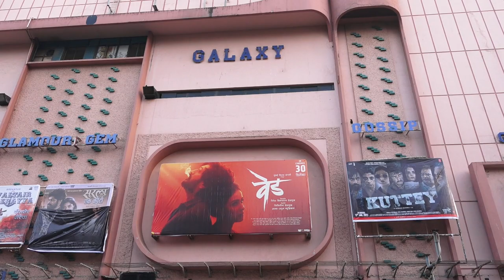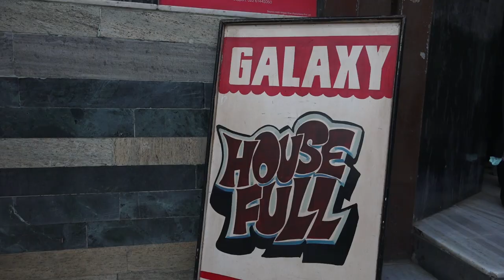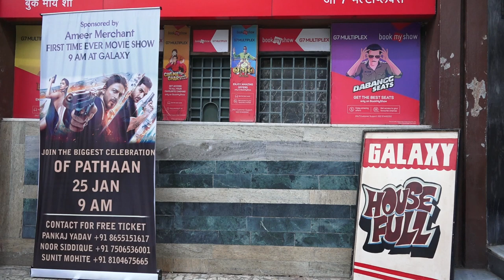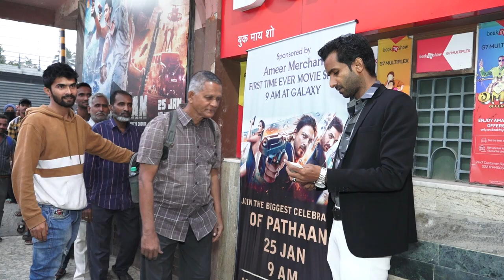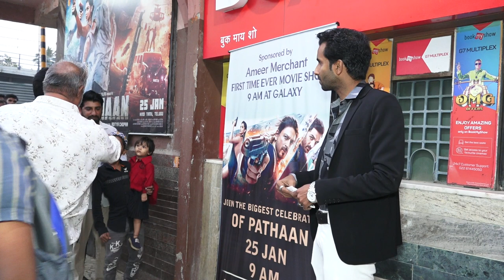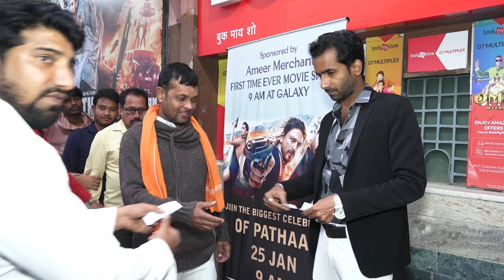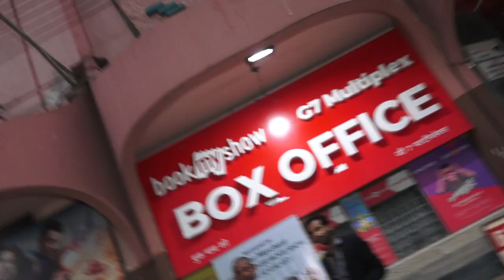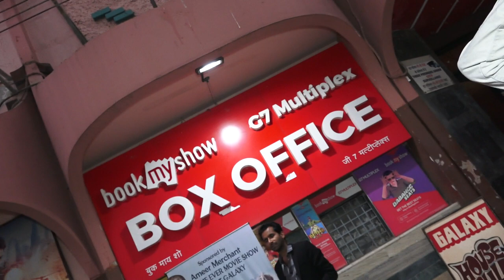AMEER MERCHANT DISTRIUBUTES PATHAN FIRST DAY FIRST SHOW FREE TICKETS FOR SRK FAN